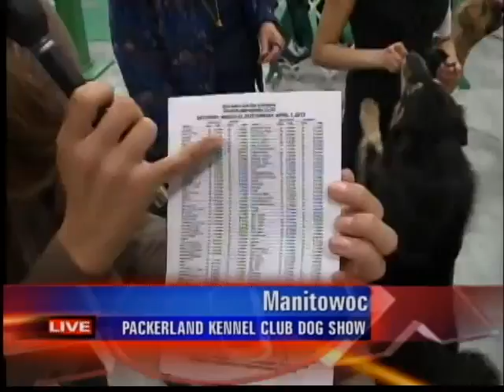GDW8SAT More from Dog Show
Emily Deem is live at the all-breed Packerland Kennel Club Dog Show.